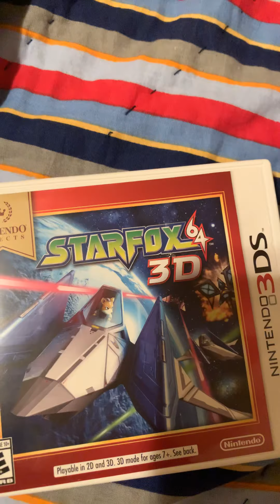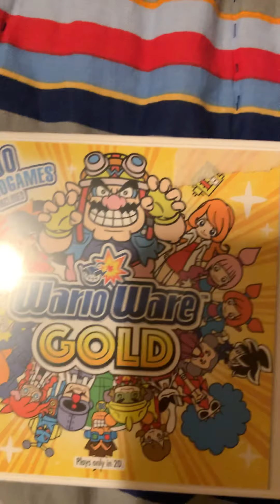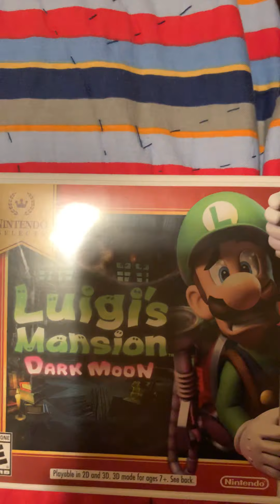Top 6 favorite 3ds games